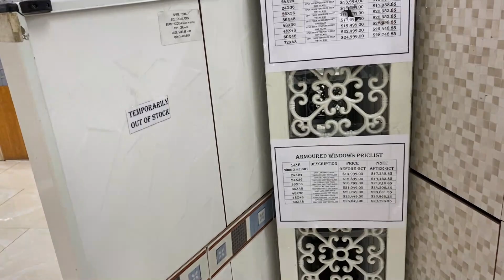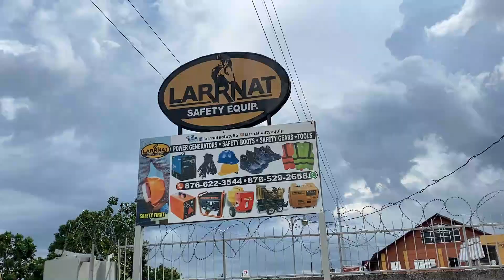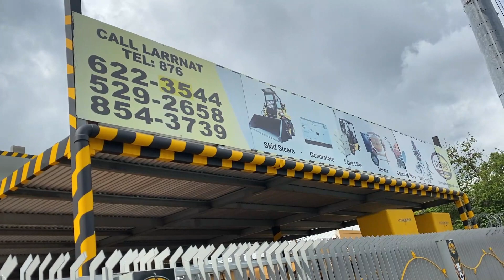Home and things Kingston Jamaica vlog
In this video i take you on an adventure to Home and things Kingston  Jamaica vlog I hope you guys enjoy it, let me know in the comment section if you guys want me to do more video like this.